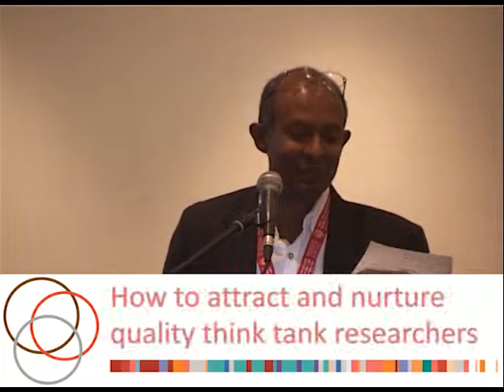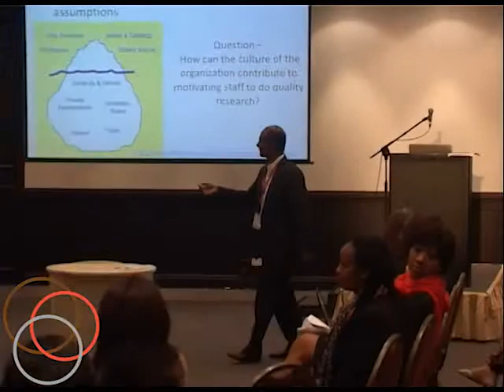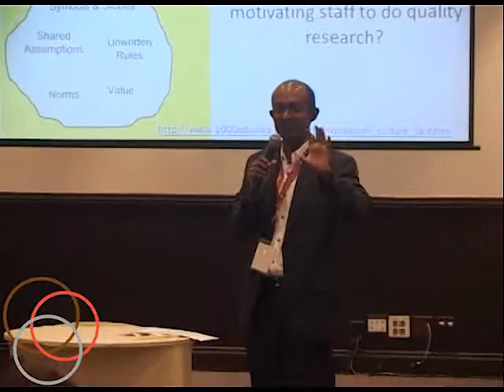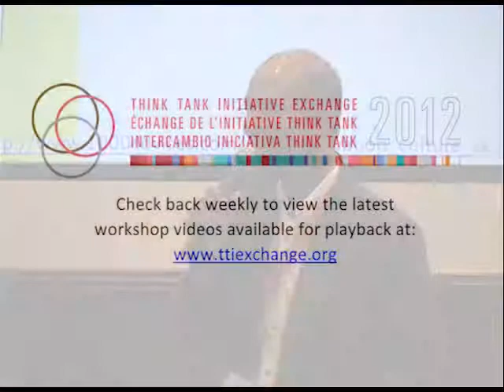How to Attract and Nurture Quality Researchers: Romeshun Kulasabanathan, CEPA (5 of 7)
Romeshun Kulasabanathan discusses organizational culture and its impact on attracting and retaining quality research staff. He begins by defining what he means by "organizational culture," and emphasizes that organizational change occurs most smoothly when a strong organizational culture is present. Specific aspects of organizational culture which the discussion touches upon are the reaction to mistakes, the degree of collegiality, hierarchical versus flat structures, and the administrative environment.

How can think tanks attract quality researchers and then nurture and retain them? This question is at the heart of this workshop at the Think Tank Initiative Exchange 2012. Participants discuss issues around staff incentives for producing high-quality research, building researchers' capacity, retaining qualified staff, and strategies for mentoring young researchers.

Facilitator: Peter Taylor (TTI)

Resource persons: Co-researchers in Organizational Capacity Building Action Research; Orazio Belletini (Grupo FARO, Ecuador); Priyanthi Fernando and Romeshun Kulasabanathan (CEPA, Sri Lanka); Jean Mensa (IEA-Ghana); Michael Ofori-Mensah, IEA-Ghana; Antonia Mutoro (IPAR-Rwanda); Mome Saleem (SDPI, Pakistan); Vaqar Ahmed (SDPI, Pakistan)